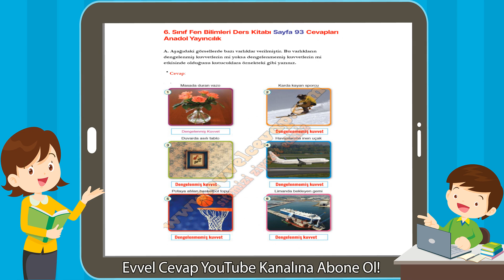6. Sınıf Fen Bilimleri Ders Kitabı Sayfa 93 Cevapları Anadol Yayıncılık